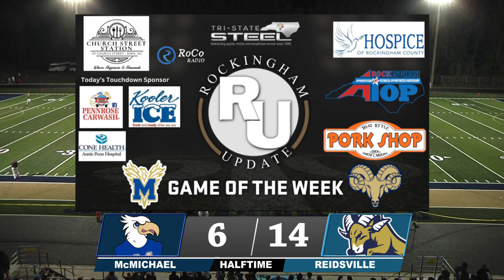September 29, 2023 McMichael vs Reidsville - RockinghamUpdate.com Game of the Week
Week 7 - Joe Dexter and David Woods provide coverage from Community Stadium in Reidsville, NC

-- Hospice of Rockingham County
-- Kooler Ice
-- Church Street Station in Eden
-- Pennrose Car Wash
-- Cone Health's Annie Penn Hospital
-- That Little Pork Shop in Eden
-- Tri-State Steel and Tri-State Steel Retail in Reidsville
-- ROCKATOP Apprenticeship Program